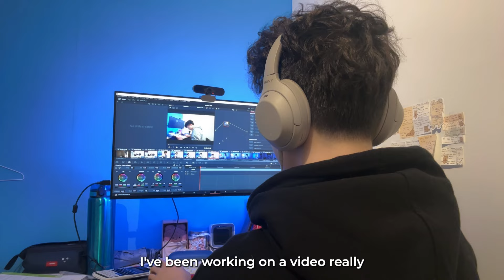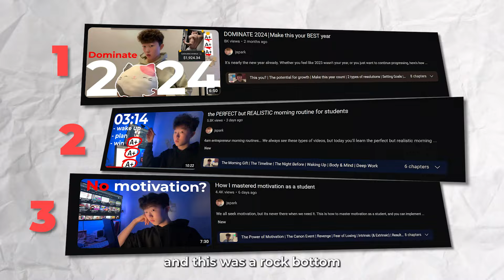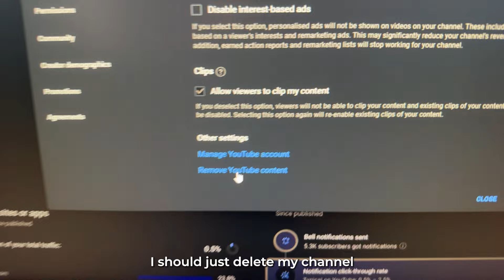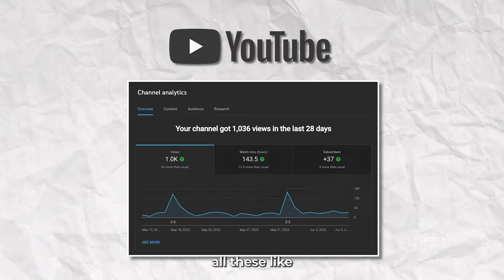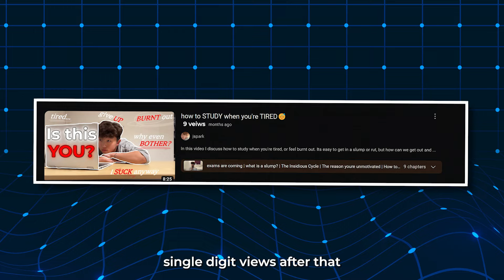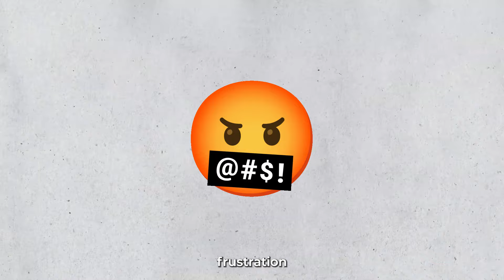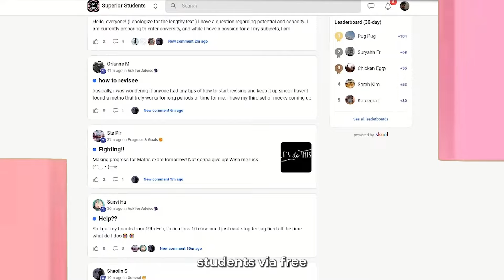How I nearly deleted my YouTube Channel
Negativity is dangerous as a student. Placing your happiness into something is a mistake I've made too often. Placing my happiness in exams, in youtube videos, in things I can't control. Here's the story of how I nearly deleted my YouTube channel, but it's an important message for students.

0:00 From bad to worse
2:01 From worse to terrbible
3:18 Studying Depression
4:46 Be like water
7:46 The bigger picture
Music used! (Love to creators)